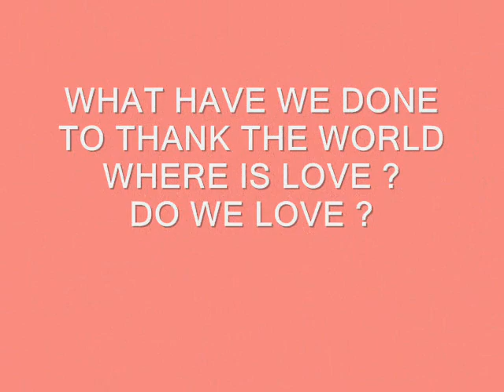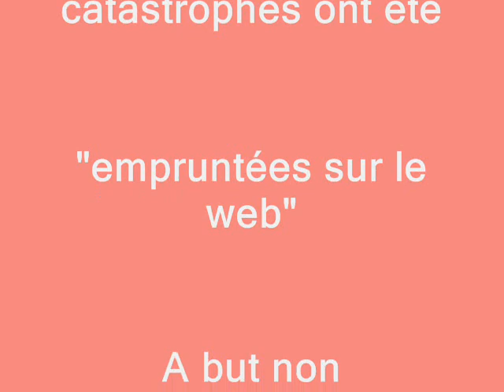SOUNDS CHIMES SANSULA WHAT HAVE WE DONE.wmv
FAB & PIR MUSIC